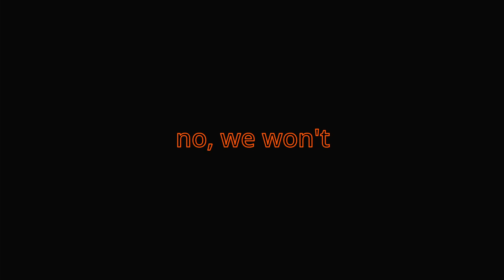the REAL reason Cyberpunk 2077 fell flat | The Witcher 3 | khaijoe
Gaunter O'Dimm is cracked